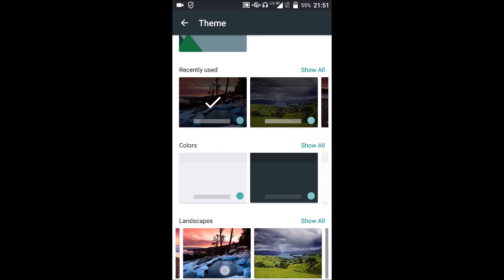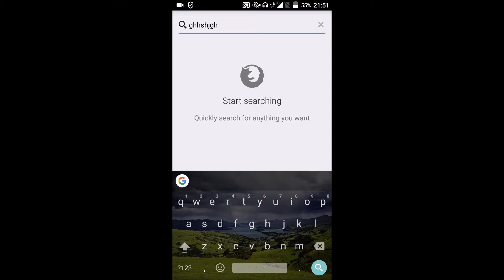How to Change Keyboard Theme without Download Any Apps ( KEYBOARD THEME बदलें बिना )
in this video, you will see that how to change your android keyboard theme without any app download from play store.if you are using any apps for keyboard theme then it's harmful to your phone, because that type of apps always running in your phone, which can slow down your phone and drain your battery. Thank you

My YouTube Gears (Aff.)My YouTube Gears Amazon affliate

Boya Omini MiC
My Laptop

Top Smartphone

1. One Plus 5 T
2. Samsung Galaxy s8
3. Galaxy s7 Edge
4. Redmi Note 4
5. MiA 1

Cheapest 4G Volte phone

1. Xolo Era 2 3,999/
2. zopo Colour 2,499/
3. Swipe Elite 3,988/
4. Karbon k9 4,425/
5. CanvasBlaze 3,899/

Mobile Under 5,000/

1. Redmi 5A 4,999/
2. 10 or D 4,999/
3. Yu yunique 4,490/ AUlrsD
4. Xolo Era 3 4,999/
5. Lava A97 4,999/

Mobile Less 5,000 - 10,000

1. Redmi 4 6,999/
2. Samsung on7 Pro 7,990/
3. Moto E4 Plus - 9,999/
4. Yu Yunicorn - 8,908/
5. Honor 6X - 9,999/

Mobile Less 10,000 - 15,000

1. Redmi Noaffliate li,999/
2. 10 Or G 11,999/
3. Nokia 6 14,999/
4. Honor 7 x 13,999/
5. Moto G5 Plus 14,999/

Mobile Less 15,000 - 20,000

1. Apple Iphone SE 18,999/
2. Gionee A1 15,250/
3. Galax A5 15,390/
4. Vivo V5s 15,999/
5. Mi Max2 15,999/

Mobile Above 20,000

1.Honor View 10 29,999/
2.Apple Iphone 6 25,499/
3.One Plus 5 37,999/
4.Honor 8 Pro 25,999/
5.Vivo v 7 Plus 21,990/

Best Earphone

1. Philips 320/
2. JBL 799/
3. Skullcandy 490/
4. Mi 599/
5. Panasonic 890/

Sandisk 32Gb Card